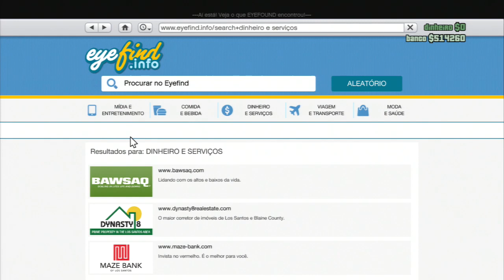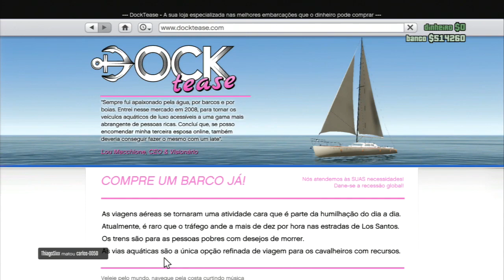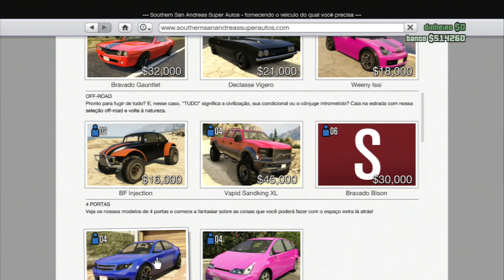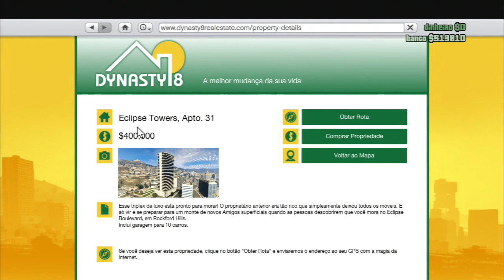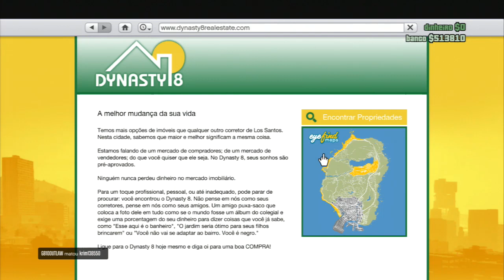GTA Online - Gastando o presente de $500 MIL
Nesse vídeo Felipe compartilha sua felicidade e indecisão na hora de gastar os $500 mil do pacote de estímulo da Rockstar.